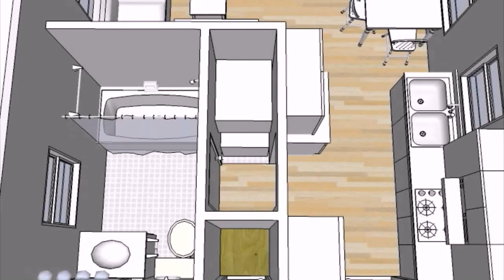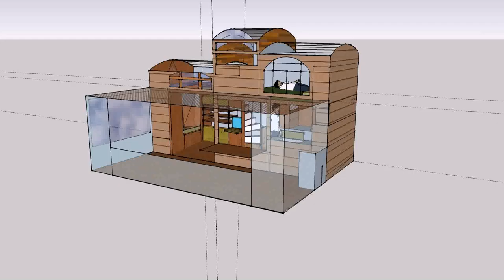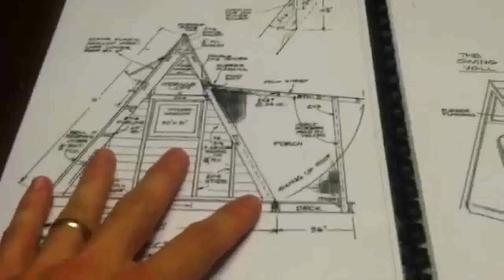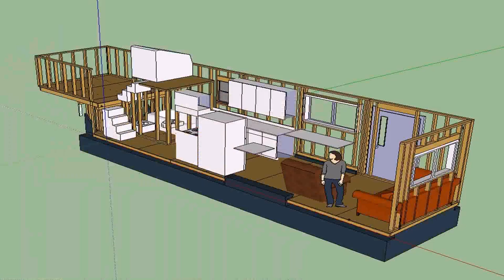Tiny House Plans Video - Gif Maker DaddyGif.com (see description)